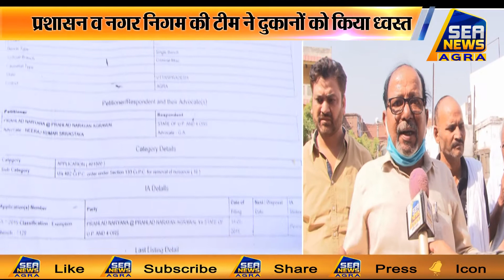प्रशासन व नगर निगम की टीम ने दुकानों को किया ध्वस्त - Sea News Agra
बुधवार को थाना_शाहगंज क्षेत्र के सगीता रोड स्थित शांति_ज्वेलर्स व केसी_अग्रवाल ज्वेलर्स की दुकानों को प्रशासन और नगर निगम की टीम ने दुकानों को ध्वस्त कर दिया। 45 साल से रह रहे किरायेदारों का कहना है कि मामला High_Court में विचाराधीन होने के बावजूद भी दुकानों को ध्वस्त कर दिया।